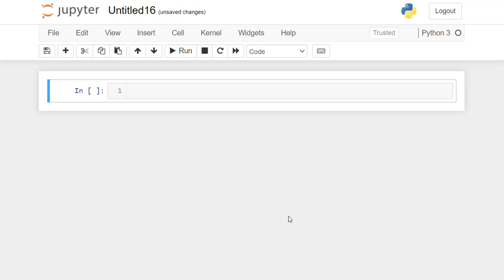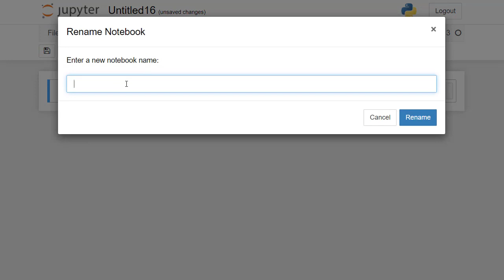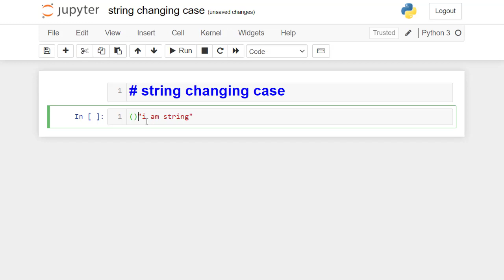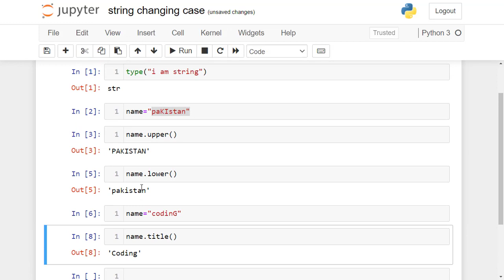String Functions in Python-How to change the case of strings python-Python tutorial for beginners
I find this course bundle from Al Nafi very informative and it is one of the cheapest out there make sure to give it a look-All courses

Create Amazon business account
Best python programming books on Amazon!!
programming laptop
check this shop
In this video, I go over how to change the case of strings in Python.
change string case in python
convert string to uppercase in python without using a function
Amazon Products on sale!!
SAMSUNG EVO Select 64GB microSDXC